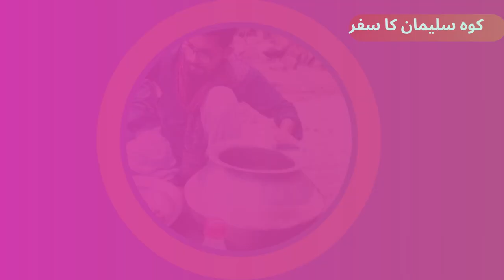Journey to kohesuleman (Suleman Mountains) کوہ سلیمان کا سفر travel taunsa @chaloodekhen Part 2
Koh-e-Suleman, also known as the Sulaiman Mountains or Sulaiman Range, is a mountain range located in the northwestern region of Pakistan. The range runs through the provinces of Balochistan, Khyber Pakhtunkhwa, and Punjab, and it is considered to be a continuation of the Hindu Kush range.

The Koh-e-Suleman range has several peaks that exceed 3,000 meters (9,800 feet) in height, including Takht-e-Sulaiman, which is the highest peak at 3,487 meters (11,437 feet). The range is home to a diverse range of flora and fauna, including rare and endangered species such as the Asiatic black bear, snow leopard, and Marco Polo sheep

The Koh-e-Suleman range has significant cultural and historical significance as well. It is believed to have been inhabited by various civilizations and empires throughout history.

کوہِ سلیمان، جسے کوہِ سلیمان یا سلیمان سلسلہ بھی کہا جاتا ہے، ایک پہاڑی سلسلہ ہے جو پاکستان کے شمال مغربی علاقے میں واقع ہے۔ یہ سلسلہ بلوچستان، خیبرپختونخوا اور پنجاب کے صوبوں سے گزرتا ہے، اور اسے ہندوکش کے سلسلے کا تسلسل سمجھا جاتا ہے۔

کوہ سلیمان کے سلسلے میں کئی چوٹیاں ہیں جن کی اونچائی 3,000 میٹر (9,800 فٹ) سے زیادہ ہے، بشمول تخت سلیمان، جو 3,487 میٹر (11,437 فٹ) کی بلند ترین چوٹی ہے۔ یہ رینج نباتات اور حیوانات کی متنوع رینج کا گھر ہے، بشمول نایاب اور خطرے سے دوچار انواع جیسے ایشیائی کالا ریچھ، برفانی چیتے، اور مارکو پولو بھیڑ۔

کوہ سلیمان رینج کی ثقافتی اور تاریخی اہمیت بھی ہے۔ خیال کیا جاتا ہے کہ یہ پوری تاریخ میں مختلف تہذیبوں اور سلطنتوں نے آباد کیا ہے
We are passionate about showcasing the beauty, diversity, and richness of different cultures and traditions from around the world.On this channel, you will find a Pakistan range of videos that will take you on a journey to different parts of the Pakistan, introducing you to the locals and their unique lifestyles, beliefs, and traditions. From delicious food recipes to stunning landscapes, from colourful weddings to somber funerals, from warm hospitality to soulful music, we cover it all.We believe that by exploring the Pakistan's cultures, we can learn from each other and create a more harmonious and peaceful Pakistan.So, join us on this journey and experience the sights, sounds, and tastes of the Pakistan.